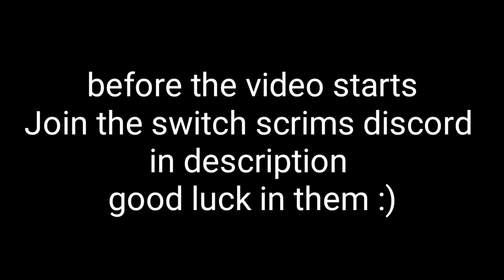Best Nintendo Switch Fortnite Settings For *AIMBOT* And Better Builds For Season 3 Chapter 2 !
best fortnite nintendo switch player,
ad Use Code "Koth" In The Item Shop!

📱Socials Medias

Song: Big Dawgs
best nintendo switch fortnite settings chapter 2 season 2,
best nintendo switch fortnite edit settings,
best nintendo switch fortnite edits,
best nintendo switch fortnite player edits,
best nintendo switch fortnite player ever,
best settings for fortnite nintendo switch lite,
best nintendo switch controller for fortnite,
best nintendo switch fortnite player vs best mobile player,
best nintendo switch fortnite player montage,
best mic for fortnite nintendo switch,
best motion settings fortnite nintendo switch,
best nintendo switch fortnite player mansa,
best nintendo switch fortnite settings mansa,